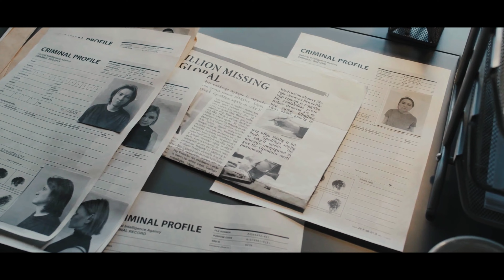The Lumberjack| by Erik Martin Willen Book Trailer | Booksmojo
Author: Erik Martin Willen

In a search for peace
Looking for peace
She found a nightmare
In the heart of tranquility, danger thrives
A witness hunted
A secret guarded for centuries
The largest manhunt in history is about to begin
But who is the predator...and who is the prey?
Erik Martin Willen Presents
"THE LUMBERJACK"
Discover the truth hidden in Skull Creek

🛒 Place an order for your own book trailer today.

This is a book promo video. It's about the author, and it's for the reader to decide whether or not they want to read this novel.
This video will give you a chance to learn more about the story, but ultimately you're in charge of what happens next.

Booksmojo provides affordable social media and YouTube videos that help build an audience around your book. Booksmojo creates custom videos to use on social media and YouTube.

Cheers!
BOOKSMOJO